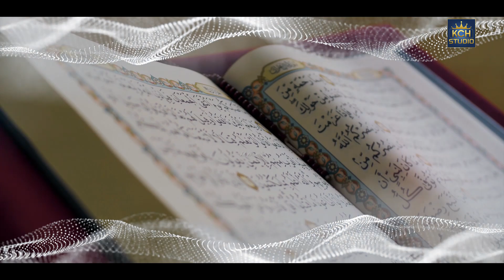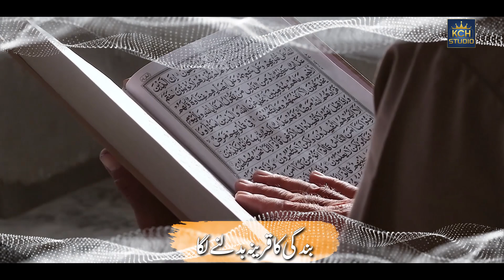Ramzan Beautiful Kalam 2022 || Shan E Ramzan || Junaid Baghdadi || Ramadan Kareem Special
TITLE : Shan E Ramzan
VOICE : Junaid Baghdadi
LABEL : KCH Studio